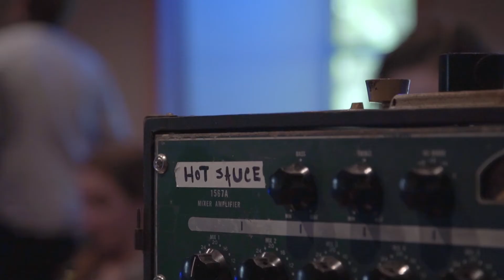Sarah Quintana Band (2025)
Sarah Quintana's new project, "The Sarah Quintana Band" features her best efforts to claim her roots as a New Orleans musician. With an all-star lineup— Rex Gregory, Jason Jurzak, Rose Cangelosi, Chris Beros-Hagis and special guests Leyla McCalla, Louis Michot of the Lost Bayou Ramblers and Corey Ledet — Quintana strives to further perpetuate the culture of feel-good music, leaving her mark on our beloved city with new arrangements of New Orleans hits from the 60's, French blues and addictive, upbeat originals.

A fierce guitarist with an angelic voice— Quintana weaves the rich influences of cajun, jazz and folk music into her songwriting. Quintana is looking back on a decade of music-- collaborations with artists like Michael Doucet, Leyla McCalla, tours abroad with French jazz-vocalist Marion Rampal and saxophonist Raphael Imbert. And she's looking forward to her 7th solo-release, coming Spring 2023, funded in part by the Threadhead Cultural Foundation of New Orleans.

"Quintana is a great addition to New Orleans expression. Her music is refreshing as rainfall." John Swenson, OffBeat Magazine

Video by Pat Moscado